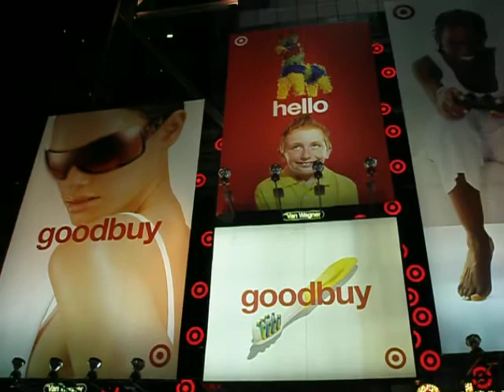Sam Villaflor, a Filipino artist in New York City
Sam Villaflor, the only Filipino artist/caricaturist in New York City. He usually do his art in the busy sidewalk of 34th St, near Old Navy, or in Times Square from 10pm to 2am. Catch him there!!